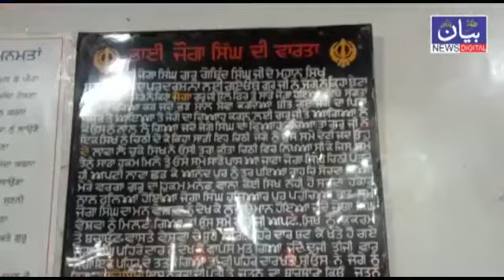ممتاز معروف صحافی جناب محمود جان بابر روزنامہ بیان کو انٹرویو دتے ھوے